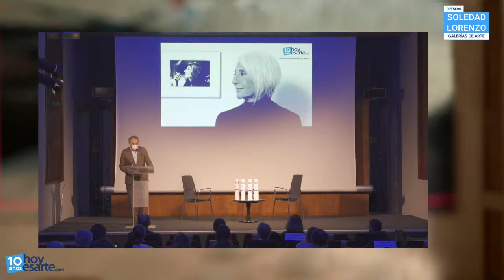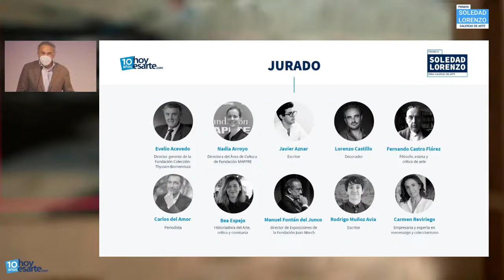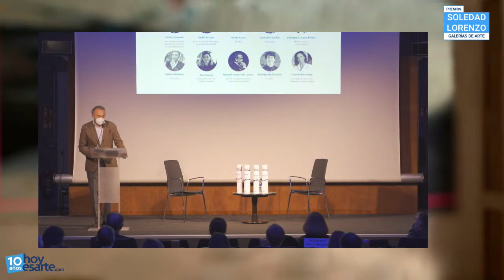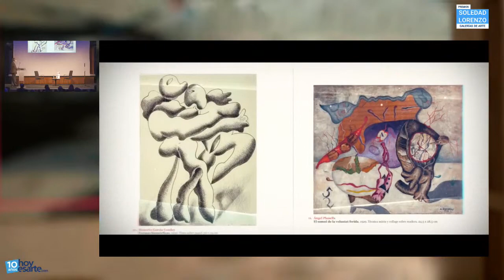Premios Soledad Lorenzo, reflexión sobre el presente y futuro de las galerías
En la celebración de su décimo aniversario, 'hoyesarte.com' convocó la primera edición de los Premios Soledad Lorenzo para Galerías de Arte. A finales de 2020, nuestro jurado eligió, de entre las más de 50 candidaturas recibidas, a los cuatro vencedores. Así, Guillermo de Osma fue reconocido en la categoría 'Galerista'; Max Estrella en la de mejor 'Proyecto expositivo'; Espacio Ivorypress Art + Books en la de 'Difusión del arte y del coleccionismo' y Bombon Projects como 'Galería joven'.

Ahora, y pese a este tiempo de incertidumbre que atravesamos, ha llegado el momento de homenajear a estos grandes profesionales y, al tiempo, reflexionar sobre el presente y futuro de nuestras galerías. El día elegido es este miércoles, 17 de marzo, a las 13.00 h, en un acto presidido por María Dolores Jiménez-Blanco, directora general de Bellas Artes del Ministerio de Cultura y Deporte, y retransmitido en directo a través de internet desde el Museo Nacional Centro de Arte Reina Sofía.

El encuentro, cerrado al público por razones de salud pública, será inaugurado por Manuel Borja-Villel, director del Reina Sofía, quien trazará una breve semblanza de Soledad Lorenzo, figura imprescindible de la cultura española de las últimas décadas.

Tras la entrega de los galardones, Fernando Castro Flórez, filósofo, escritor y crítico, conversará con Guillermo de Osma, profundizando en una exitosa trayectoria profesional de casi cuarenta años, para después moderar el debate ‘Las galerías de arte hoy y mañana’, en el que participarán Alberto de Juan, director de Max Extrella; Joana Roda, cofundadora y directora de Bombon Projects; Valerie Maasburg, coordinadora general de Espacio Ivorypress Art + Books; la artista Concha Jerez, Medalla de Oro al Mérito en las Bellas Artes en 2011, Premio Nacional de las Artes Plásticas en 2015 y Premio Velázquez en 2017; Enrique Tejerizo, director de F2 Galería y miembro de la Junta Directiva de la Asociación de Galerías de Arte Moderno y Contemporáneo de Madrid (ArteMadrid), y Avelino Sala, artista, comisario y editor.

"Contra viento y marea, aún en tiempos de pandemia, de crisis y de incertidumbre, desde 'hoyesarte.com' seguiremos estando al lado de las galerías", destaca Julián Zabala, editor de este diario. "Lo hacemos cada día informando de sus fantásticas exposiciones y múltiples actividades y, con estos premios, reconociendo el papel clave que desempeñan sus profesionales como impulsores del arte que, además, brindan a la ciudadanía atractivos espacios en los que se muestran sus nuevas tendencias y lenguajes. Hoy, más que nunca, sintámonos orgullosos de nuestras galerías".